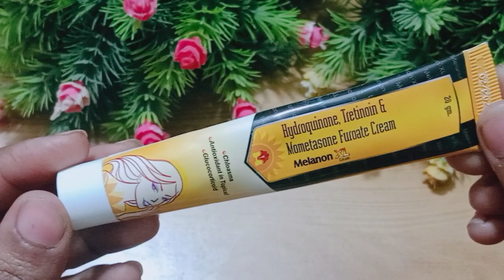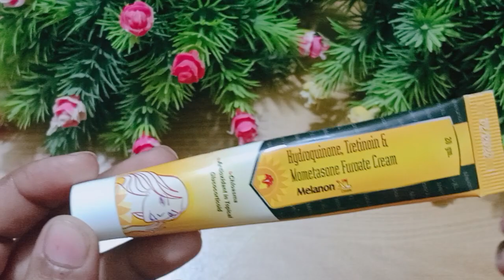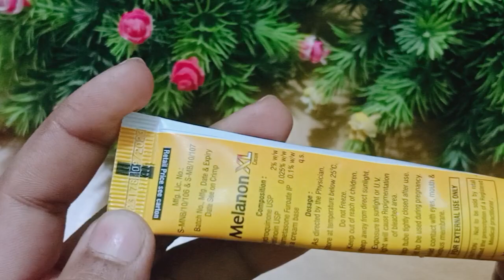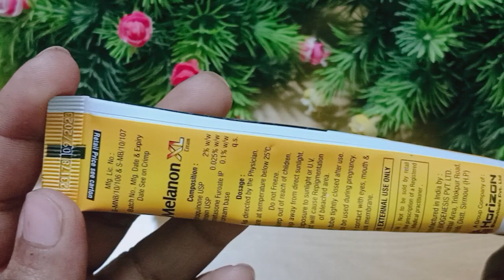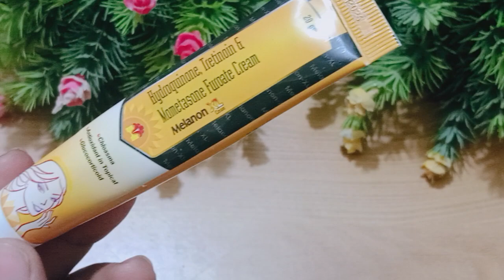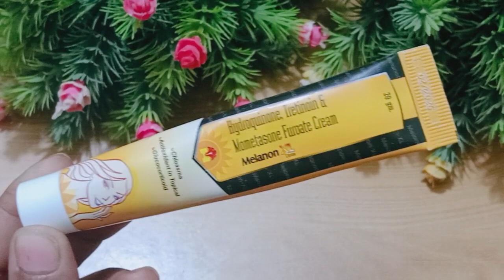चेहरे पर hyperpigmentation झाइयां काले दाग धब्बे हटाऐ, बस एक रात में कमाल देखिये ! world best cream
Dark Spots Pigmentation, Dark Spots Pigmentation कितने भी मुश्किल झाइयाँ काले धब्बे हो, इस  Cream से होगा 100% इलाज